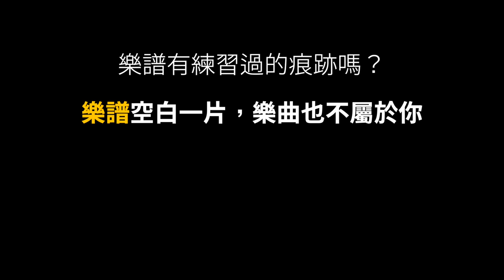對常練的樂曲，為何仍然陌生？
不在乎樂曲，樂曲也不在乎你。這很難明嗎？

你如果在乎一首曲，你自然會那裏留下一點痕跡。一些你練過，花過心思的證據。比如被翻爛的琴譜、變黃的角位、某句某音被鉛筆大力劃過、或者指法等。

要令自己在乎一首曲，那首曲不一定好聽。因為自己在乎與否，其實與樂曲好聽與否無關。難聽的曲，你也可以愛上，只要你用過心機。

😡為何厭惡麥兜？